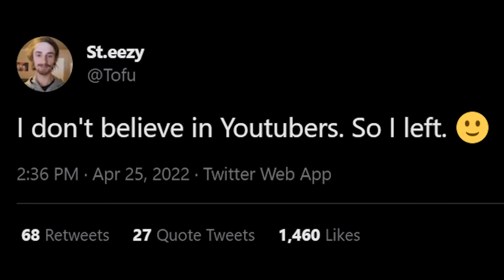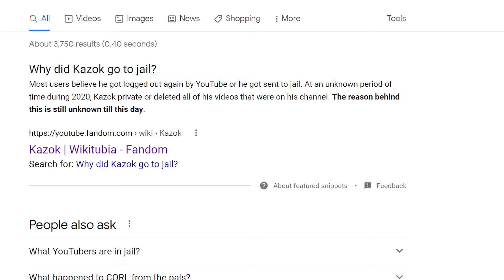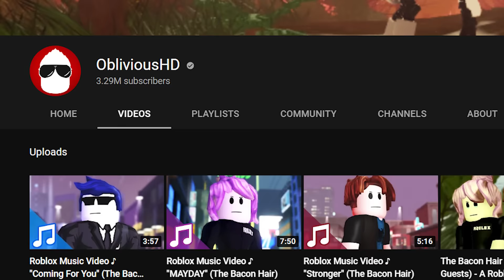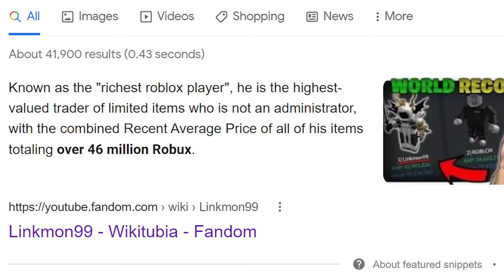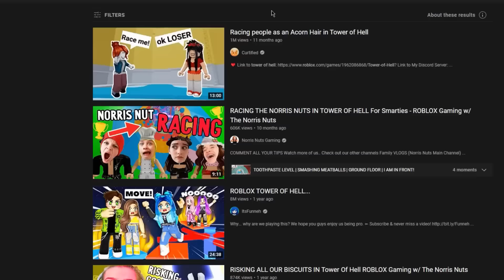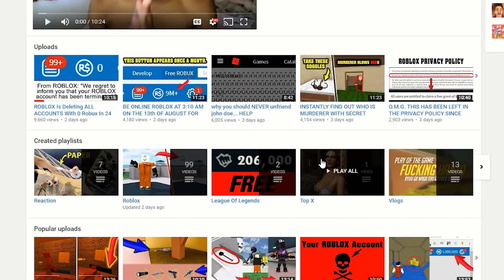This Roblox YouTuber Went Missing...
10 Roblox YouTubers who disappeared and went missing